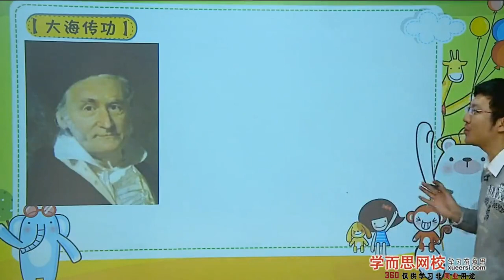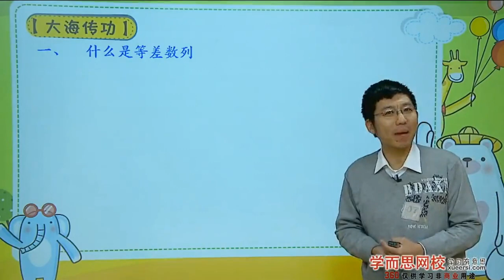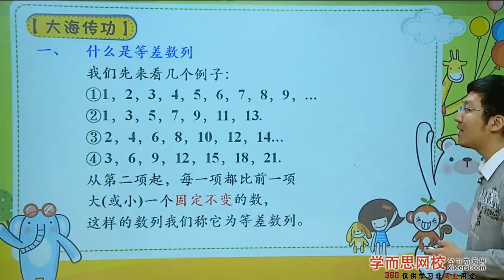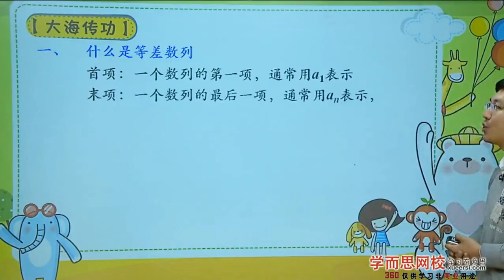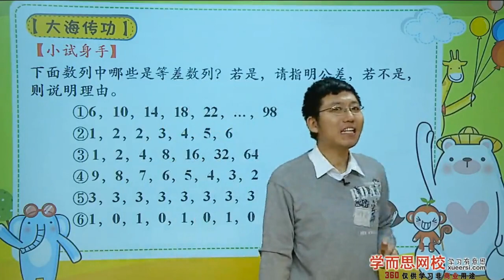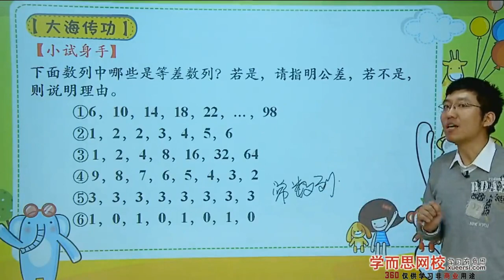学而思 三年级 等差数列一知识点1